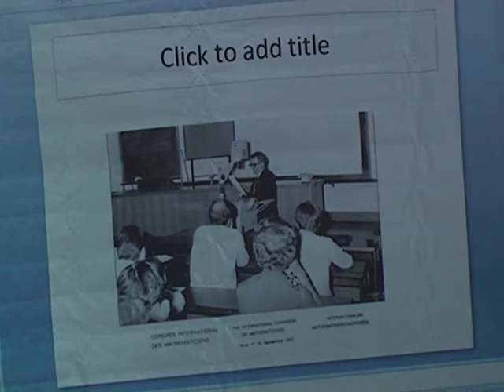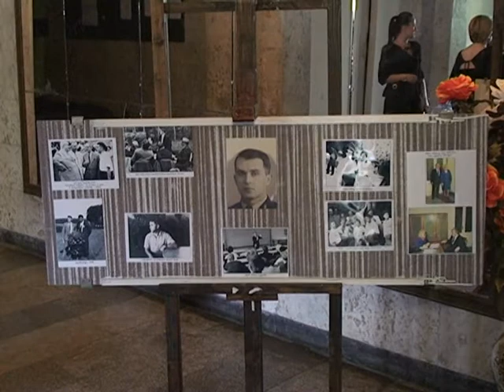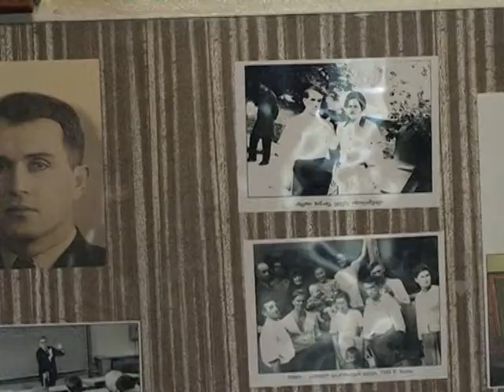კონფერენცია ანდრია ბიწაძის საიუბილეო თარიღთან დაკავშირებით-იმერვიზია 2016